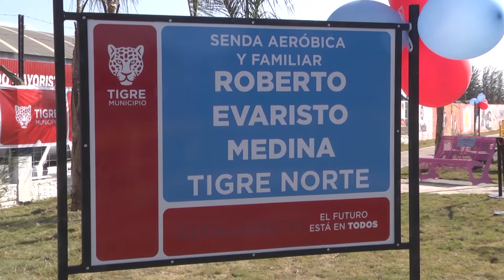Zamora inauguró el espacio público N°71 en el Municipio de Tigre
El intendente, acompañado de la concejala Gisela Zamora, encabezó el acto de presentación de la senda “Roberto Evaristo Medina” ubicada en Tigre norte. Se trata de un espacio recuperado por el Gobierno local, que cuenta con sectores deportivos, mesas de ping pong, juegos para niños y niñas y mucho más.